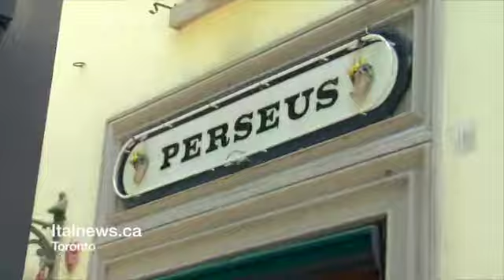Marcello Tarantino e Enzo Di Mauro a Firenze